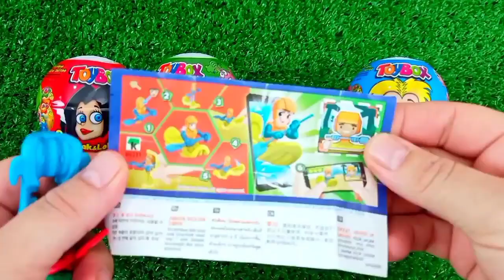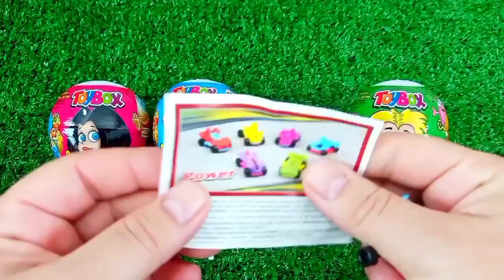ASMR MUKBANG Watermelon Desserts Cutting Rainbow. Lollipo Cutting Rainbow.Gummy Candy